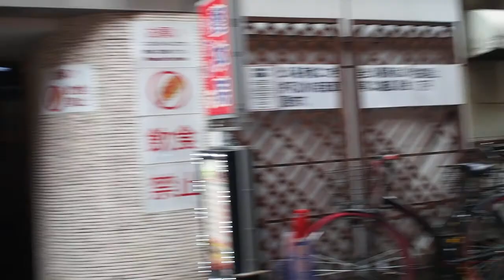Walk in the streets of Okubo 大久保の街を歩く 2021/7/29 13